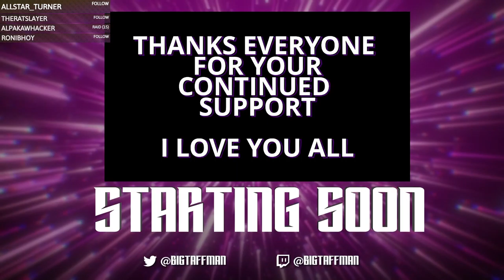Is it date night on GTA? - Quiet City RP - BigTaffMan Stream VOD 8-11-22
Timestamps
Go Live - 0:00
Stream Start - 9:17
Quiet City RP - 11:56